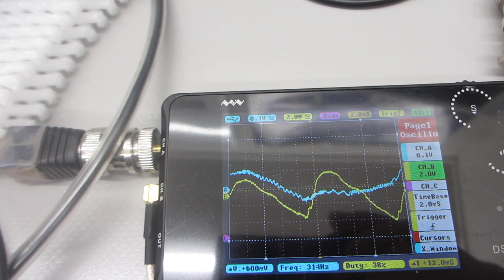超音波洗浄器（42kHz 26W)の音圧測定実験（超音波システム研究所）